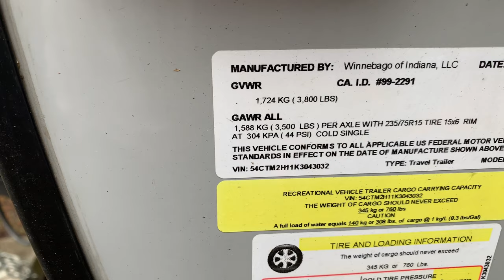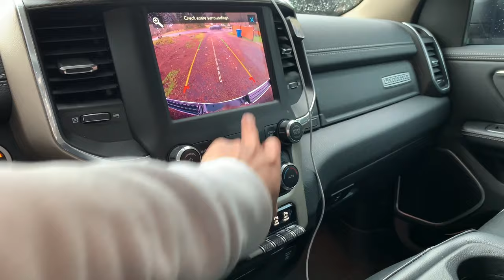캠핑카라반을 소유한 분들위한 미국산 대표 머슬 픽업트럭 램 1500 남자라면 한번쯤은 타보고 싶어할 Dodge Ram Pickup Truck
이번영상에서는 제가 소유하고 있는 닷지 램 1500 픽업트럭을 리뷰해봤습니다. 캠핑을 좋아하시고 카라반을 소유하시거나 준비를 하시는 분들은 한번쯤은 고려해보셔도 좋은 차인거 같습니다. 기름먹는 하마이긴 하지만 HEMI 5.7L V8 엔진의 엄청난 힘과 8단기어의 부드러운 변속기와 승차감, 그리고 넓은 실내공간이 장점입니다. 4륜구동으로 어디에나 갈수있고 12500lb(5669kg) 무게까지 견인할수 있는 대단한 녀석입니다. 중형 카라반부터 대형카라반을 소유하고 계신분들중에 미국산 픽업트럭을 보고계신다면 크리쑤는 Ram 1500을 적극 추천해드립니다. ^^

카메라 : Gopro Hero Black7, I Phone XS
편집 : Adobe Premiere Pro CC, Adobe After Effects